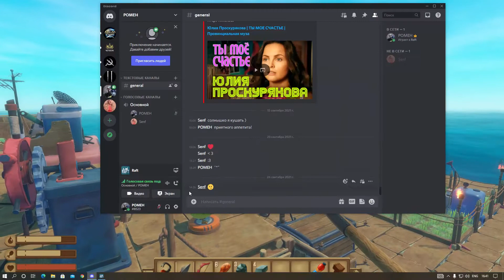RAFT. Приключения в океане. Прибытие в город Караван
Это начало второй главы в игре Raft. Мы с Аней приплыли на остров-город, под названием Караван. Здесь нам предстоит узнать, что это за город и что случилось с его жителями. Нас ждет большое количество загадок и увлекательных приключений.